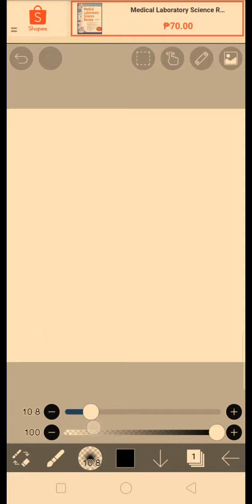Drawing on ibis paint..*COMPLETE FAIL*